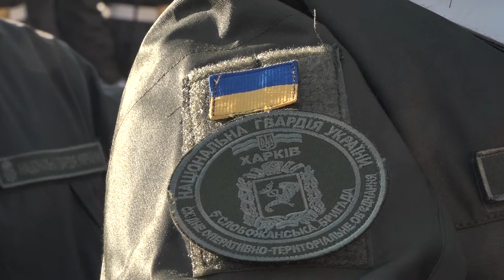У Харкові нацгвардійці освідчилися коханим під час присяги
ва “так” буквально під військовий марш. У Харкові просто під час присяги двоє нацгвардійців освідчилися коханим. Дівчата витримали кілька хвилинну паузу… і погодилися. Неочікуваний сюрприз розчулив навіть загартованих бійців.